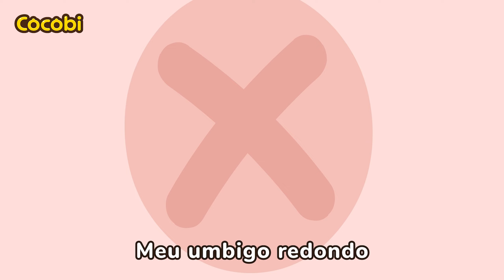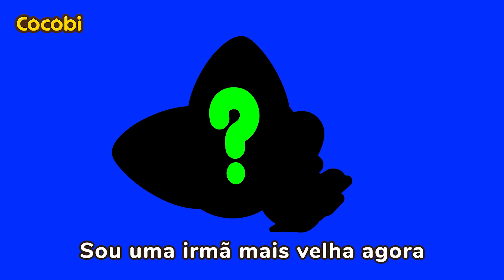Canção do Umbigo | Meu Grande Umbigo! | Músicas Infantis | Kids Songs | Cocobi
“O que é isso na sua barriga?”
“Isso é um umbigo”
“Umbigo? O que é isso?”
“Um umbigo é…”
Meu grande umbigo
Meu grande umbigo
Meu umbigo redondo
O que será que é um umbigo?
Na barriga da mamãe
Tem um cordão umbilical
Que dá oxigênio
Nos permite respirar
O bebê cresce
Então nasce
O cordão umbilical
Torna-se em um umbigo
Meu grande umbigo
Meu grande umbigo
Da mamãe para mim
Nosso cordão umbilical
“E isso não é tudo"
Meu grande umbigo
Meu grande umbigo
Meu umbigo longo
Nos dá nutrientes
Nos permite alimentar
O bebê cresce
Então nasce
O cordão umbilical
Meu grande umbigo
Meu grande umbigo
Nosso cordão umbilical
Nosso amor o umbigo

Músicas, Histórias, Músicas infantis, para crianças,
Dança, bebê, Pré-escola, Jardim de Infância,
Cante Junto, Favorito, Desenho Animado,
Rimas para Bebês, Lição, Família,
Kids Song, Nursery Rhymes, Cartoons, Children,
Cocobi Portugues